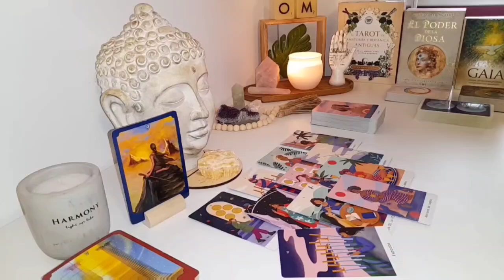GEMINI 💫 In Days, Your Path Will Take a Surprising Turn… Will You Embrace the Change? 🤯TAROT TODAY